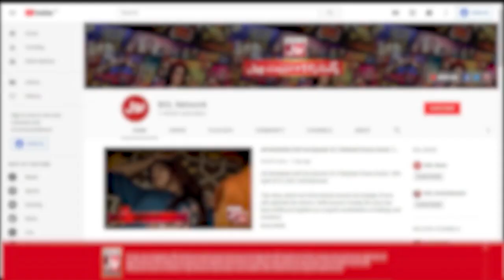Danish Taimoor Ne Kiya Tiktokers Ko Hoshiyar | Game Show Aisay Chalay Ga Ramazan League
Danish Taimoor Ne Kiya Tiktokers Ko Hoshiyar | Game Show Aisay Chalay Ga Ramazan League | Danish Taimoor Show | BOL Entertainment